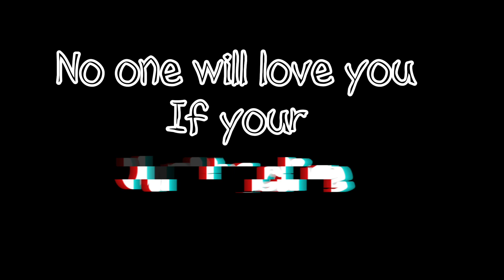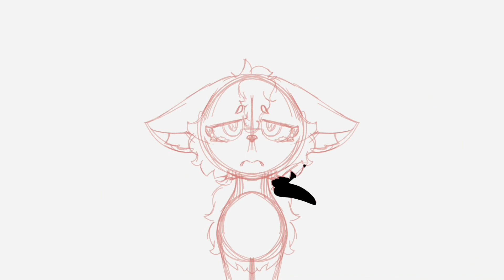Mrs.Potato head||Animation meme||crowpaw||sketch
These characters are NOT mine
Gift for @louixie.  I hope you like it :)